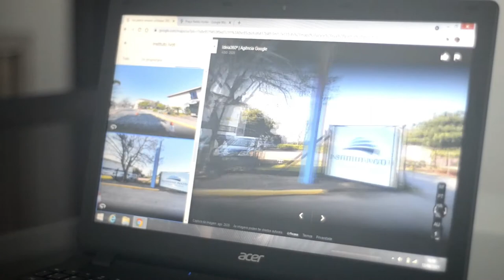La Vie en Rose - Camerata Ivoti (Momento Cultural do dia 24/06/2021)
Nome do Grupo: Professores da Camerata Ivoti/Ascarte
Professor Responsável: Isabel Wiebke
Pianista Acompanhador:
Peça Gravada: La Vie En Rose - Compositora: Edith Piaf - Arranjo de James Elliott

Professores Integrantes:
    1. Manoela Lampert - Violino 1
    2.  Caroline Lutz - Violino 2
    3. Isabel Wiebke - Viola
    4. Monica Cardoso - Violoncelo
    5. Márcio Fisch de Oliveira - Contrabaixo